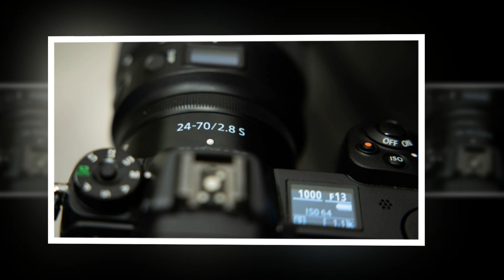Corso di Fotografia a Torino Lezioni Individuali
Via Oropa 54/B Torino 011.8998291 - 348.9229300
Corso Corso di Fotografia livello base 6 lezioni individuali di due ore presso il mio studio fotografico Corso di fotografia individuale per permettervi di conoscere la fotografia in ogni sua sfaccettatura,

il corso è rivolto a chi vuole avere un insegnante tutto per se per personalizzare l'apprendimento, a chi ha orari difficilmente compatibili con un corso collettivo e vuole organizzarsi in modo specifico.

Attraverso le lezioni fotografiche individuale apprenderete che in realtà fotografare,va ben oltre il premere semplicemente il pulsante di scatto sulla macchina fotografica. Il corso fotografico sia teorico che pratico si svolge nel mio studio fotografico in Torino inizia con le nozioni basilari con lo studio della luce fino alla fotografia in esterno e all’allestimento concreto di un vero e proprio set nel mio studio fotografico. credo infatti che, per una vostra corretta e completa formazione, sia necessario curare sia la teoria che la pratica fino a quando apprezzerete i risultati ottenuti osservando le vostre immagini fotografiche di qualità.

Metto a vostra disposizione l’esperienza che ho maturato negli anni nei vari settori, dal servizio fotografico per cataloghi di abbigliamento alla fotografia di still life al ritratto al reportage.

Vorrei diventare la vostra guida nel settore fotografico da voi preferito ad esempio dal reportage di eventi di vario genere, che sia un matrimonio o una partita di calcio, alla realizzazione di un ritratto o per le foto dei vostri viaggi

Essendo un corso di Fotografia Individuale consente di personalizzare sia il programma che i tempi di fruizione del corso stesso,un ottimo modo per imparare avendo a disposizione orari difficili,o semplicemente avendo l'esigenza di apprendere solo le informazioni che servono.